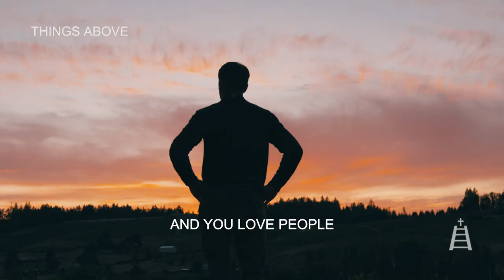LIFE IS SHORT | LIVE FOR JESUS - Tim Tebow Inspirational & Motivational Video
Are you pursuing a life of success or a life of significance ? We tend to chase success so much that we forget what we are really called for. God has given each one of us a great commission, that is to preach Jesus to all the nations of the world. As you follow the vision that God has placed in your heart, you will be able to live a life of significance and impact millions of people.

Speakers:
Tim Tebow